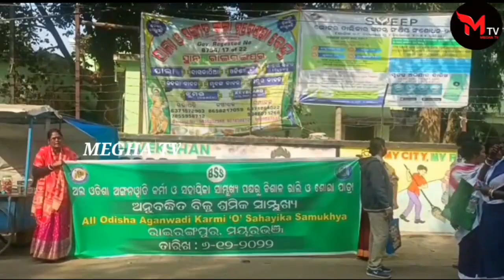ଅଲଓଡିଶା ଅଙ୍ଗନୱାଡି କର୍ମୀ ଓ ସହାୟିକାଙ୍କ ପକ୍ଷରୁ ବିଶାଳ ଶୋଭାଯାତ୍ରାmeghatv